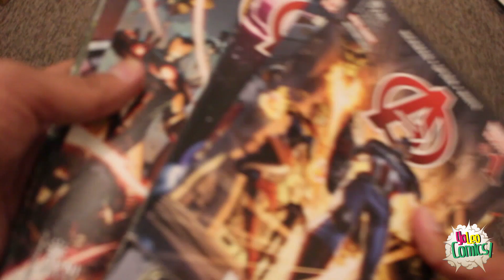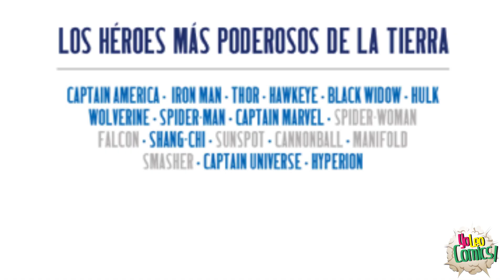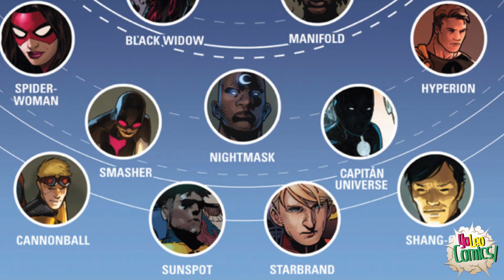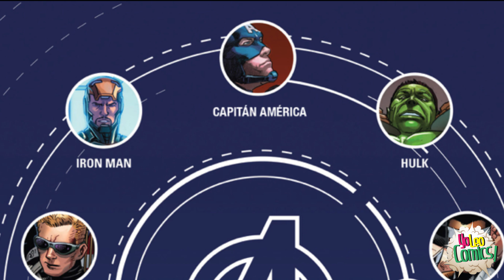¿Qué leer antes de Secret Wars? Parte 1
Explicamos todo Avengers y New Avengers de Jonathan Hickman.
Todo lo que debes leer antes de Secret Wars de Marvel Comics. Hablaremos de la saga Infinito y Original Sin. También de los 4 Fantásticos y la gran serie de Capitán América de Rick Remender.